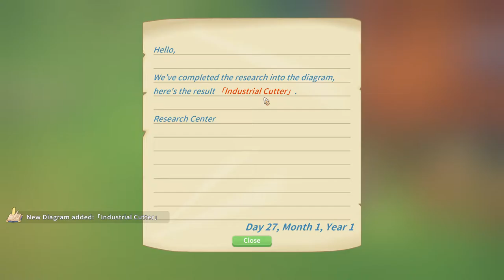Savior of Tree Farm achievement - my time at Portia - part 8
I was thinking this was an easy achievement for a good pay. Savior of tree Farm will take a lot of time. In the end, this is worth it. You will get a lifetime supply of wood.

Savior of Tree Farm
Help the Portia Tree Farm be operational again.

What Menturius is about:
1️⃣ I do all kind of Indie games on the pc. All kind of games. Adventures, simulation, actions. If it is innovating play it.
2️⃣ I do a monthly top of the month game. ore the best and newest indie games. Twitter me if you want your game in it.
3️⃣ I  love to be the challenge. So if you to challenge me let me know.
4️⃣ I am trying to do to keep it at 1 let's play at the time
6️⃣ I'm a family friendly casual gamer so you will not see any lewd or npfw content, and if there is any, I will be sure to age restrict it.

😴 Boring SEO Stuff 😴
Tags I used in this video:
city transporter
achievement
dee-dee transport
dee dee transport
transport
gameplay
playthrough
walkthrough
my time at portia
my time at portia gameplay
my time at portia alpha
my time at portia walkthrough
portia
how to play my time at portia
my time in portia
lets play my time at portia
let's play my time at portia
new my time at portia alpha
alpha my time at portia gameply
my time at portia guide
Savior of Tree Farm achievement
menturius